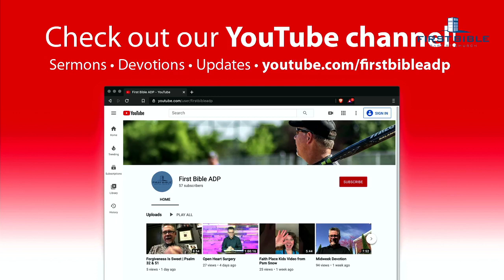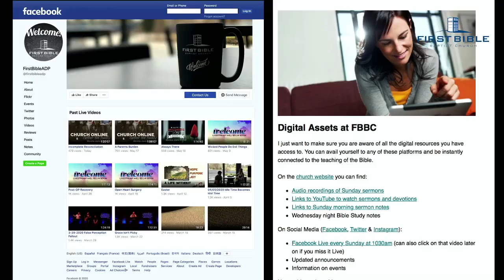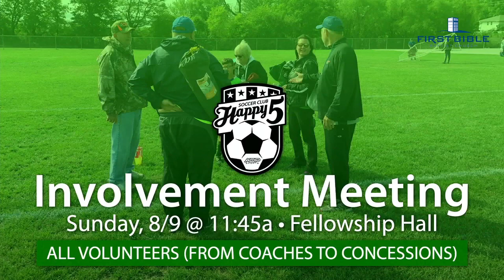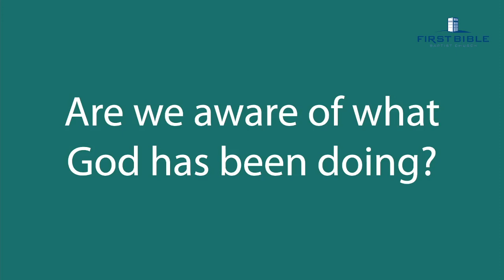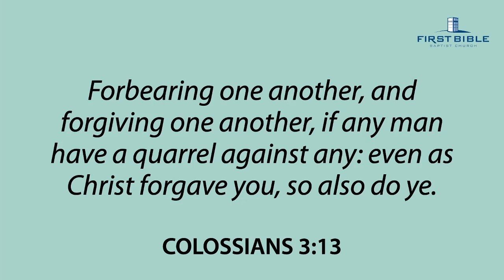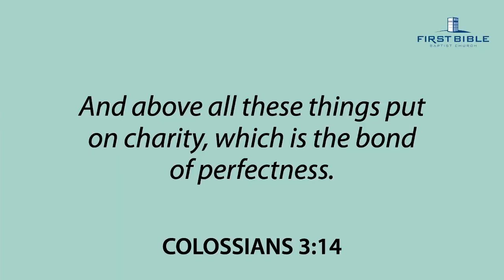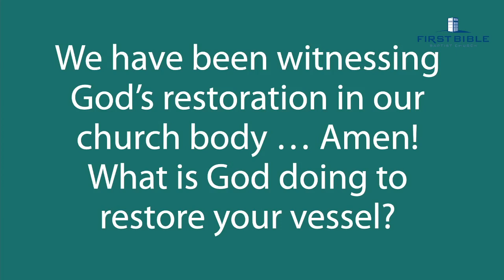He is Doing It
The first of three messages by Pastor Mark in his year-end series "Praising God 2020."